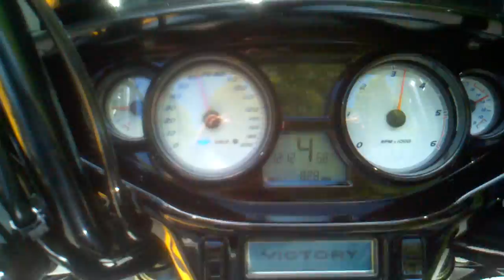Blue Ridge Parkway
The Monkey Butt 3000 ridin' about a mile of the 469 that is The Blue Ridge Parkway in May 2012